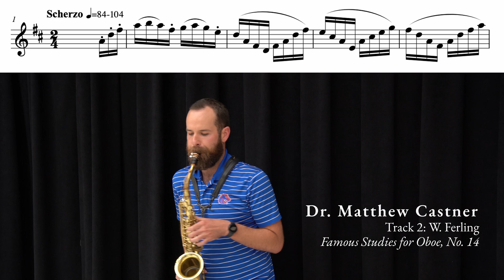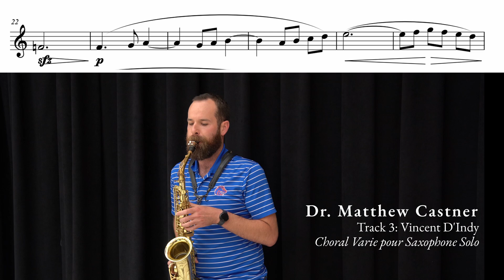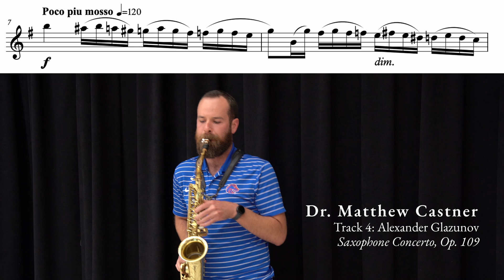2024 Idaho Music Educators Association All-State Alto Saxophone Audition Materials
2024 Idaho Music Educators Association All-State Alto Saxophone Audition Materials
Dr. Matthew Castner, alto saxophone
Boise State University, Department of Music

0:00 Track 2: W. Ferling, Famous Studies for Oboe or Saxophone, No. 14
0:52 Track 3: Vincent D’Indy, Choral Varie pour Saxophone
2:13 Track 4: Alexander Glazunov, Saxophone Concerto, Op. 19